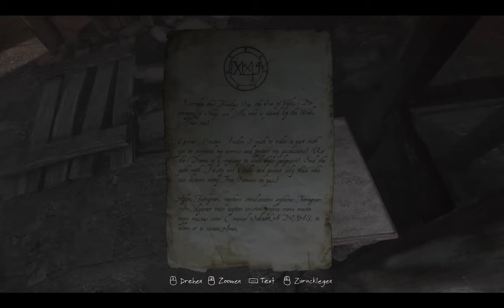The Vanishing of Ethan Carter #2 Raumrätsel Let's Play Sofa Gaming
Paul Prospero ist ein Privatdetektiv, der sich auf besondere Fälle der okkulten Kriminalität spezialisiert hat.
Nachdem er einen beunruhigenden Brief von einem Jungen namens Ethan Carter erhält, macht er sich auf, um seinen bislang schwersten Fall im Red Creek Valley zu lösen.

► Developer: The Astronauts
► Publisher: Nordic Games

► ?FRAGEN?